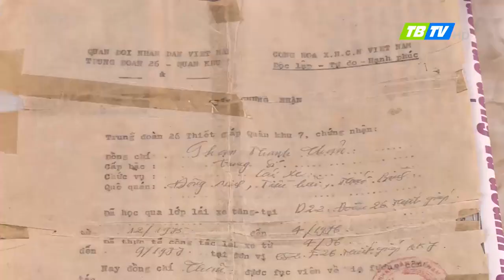SÁNG MÃI PHẨM CHẤT BỘ ĐỘI CỤ HỒ